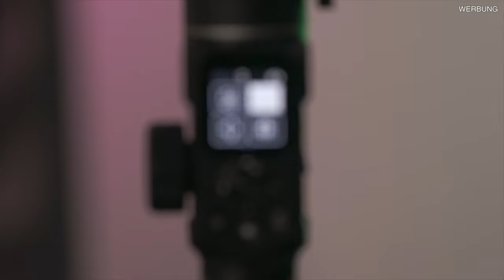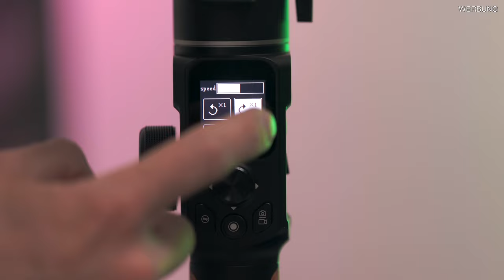ENDLICH ORDENTLICH SLIDEN - FEIYUTECH! AK2000S - GIMBAL REVIEW [DEUTSCH] SILVIO OESER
Endlich ordentlich mit einem Gimbal sliden !

In diesem Video spreche ich über die Neuerungen des AK2000S und stelle die Vorteil den Nachteilen gegenüber. Ein Gimbal der sehr interessant ist, aber sieh selbst in meine Video :)

Viel Spaß !

[werbung]

0:00.  - Intro
0:45   - Aufbau
1:45   - 4 Modi - Stabiliersung
02:23 - Unboxing Hinweis
02:32 - Neuerungen / Verarbeitung
03:25 - Akkulaufzeit
04:11 - Transport
05:20 - Bedienung
09:06 - Belastung
10:14 - Individualisierung
13:23 - Fazit
16:05 - Outro

UNBOXING IGTV:
Hier findest Du mich auf Instagram:

LG Monitor

Audio Interface

SSD Festplatte

USB - HUB

Nikon Z6

INSTAGRAM

Makroobjektive:

(Teuere Variante) Canon 100mm f2.8 IS USM

(Günstigere Variante) Canon 100mm f2.8 USM

SonySEL 50mm f2.8

SD-KARTEN Case

SD KARTE

Meine Top Kameraempfehlung für Einsteiger:
Canon EOS250D

Nikon D3500

Nikon D5600

Sony a6000

Sony a6400

XAiOX® Mini-Kugelkopf mit Blitzschuh & 1/4" Zoll Gewinde:

MENGS® 1/4 universell Schraubenkopf Handy Smartphone Stativ-Halterung:

Akkucase für AA und AAA Batterien / Akkus:

SD Karten Case - Spritzwassergeschützt:

Sony Kompaktkamera "RX 100":

Lumix Einsteigerkamera "GX 80":

Nikon Z6+Adapter:

Die besten SD-Karten für Dich:

Sehr gutes Stativ:

Meine Akkus:

(Werbung)